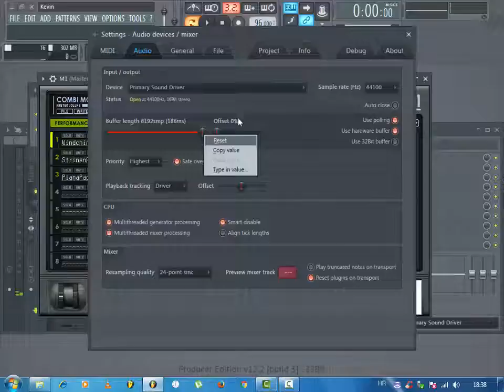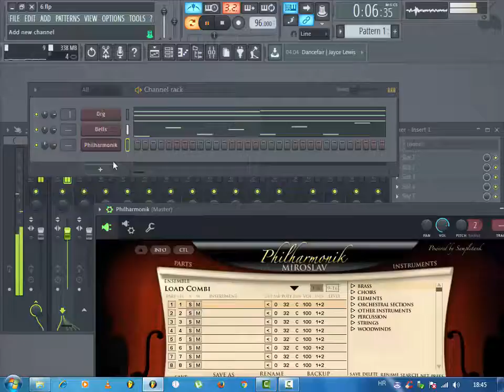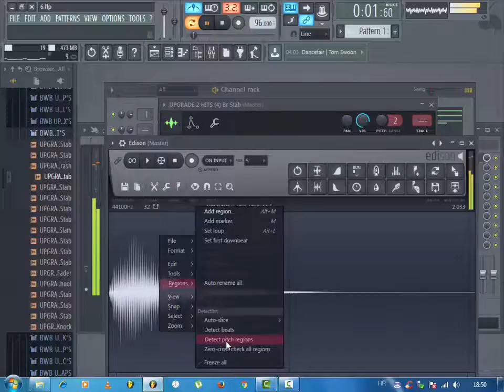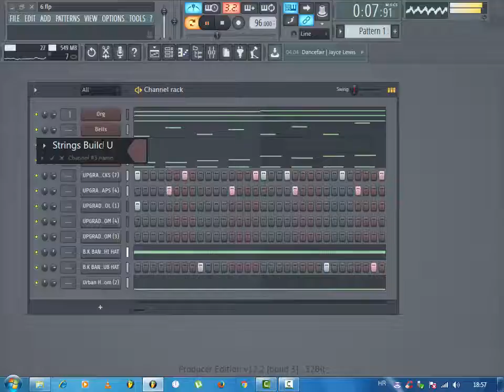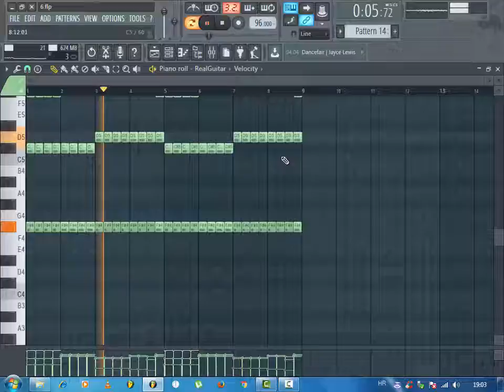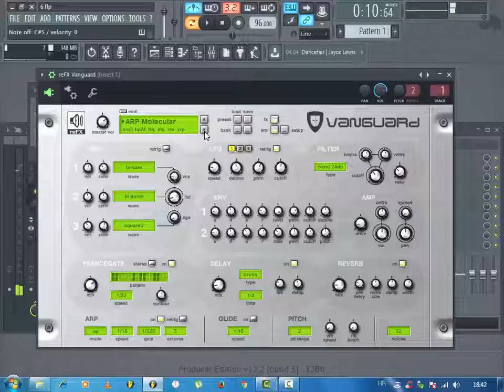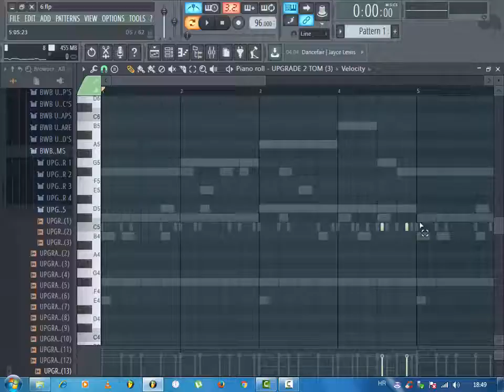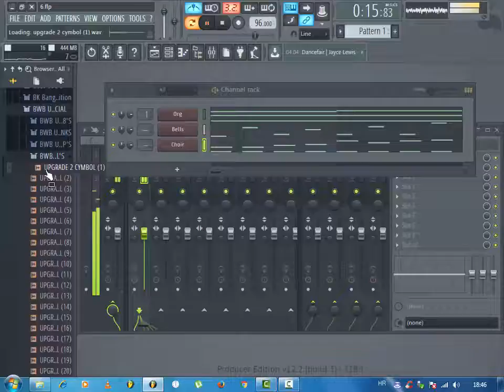Making a Rap / Hiphop Beat 2016 Episode 3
Episode 3 Simple beat making with usb midi keyboard . Sub for more. Key of beat is in B Minor. Making a Rap / Hiphop Beat